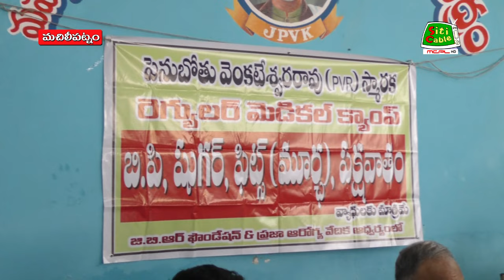4 2 2024 NEWS aft